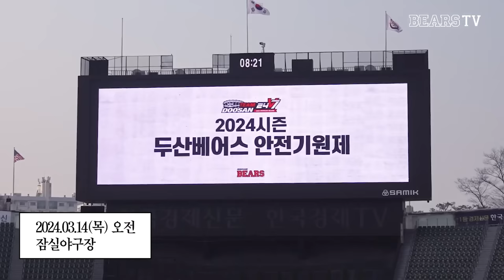시범경기 1위로 돌아온 팀두산 | 막걸리 뿌리는 투수 조장 | 2024 잠실 첫 커피차의 주인공 [두런두런]